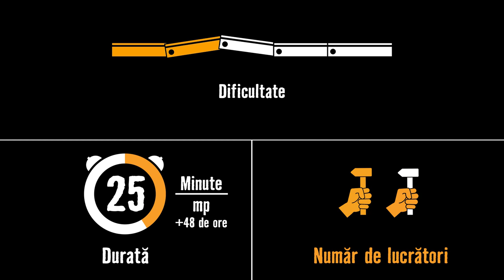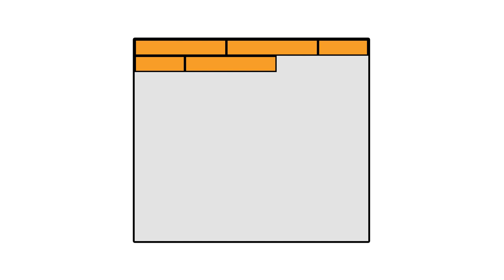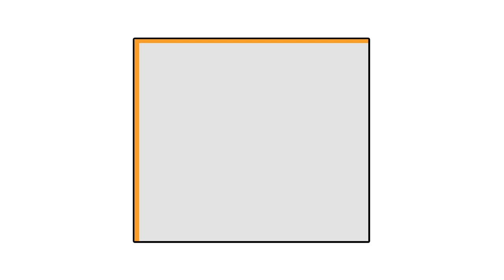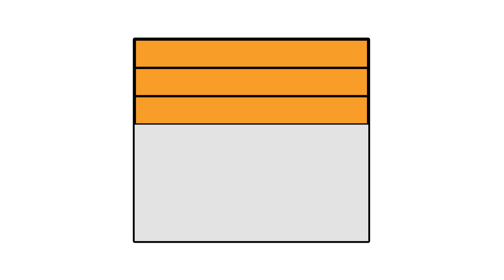Montarea parchetului laminat în sistem angle - angle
Cum se montează parchetul laminat în sistem angle-angle? Îți arătăm pas cu pas în acest film din seria ”Academia meșterului HORNBACH”.